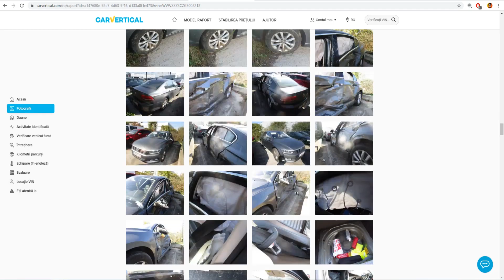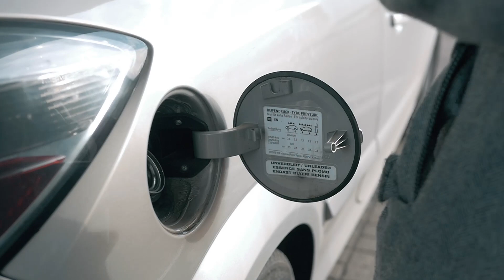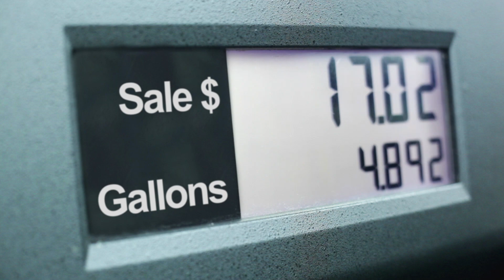4 LEI = 2 TONE BENZINA | UNDE?